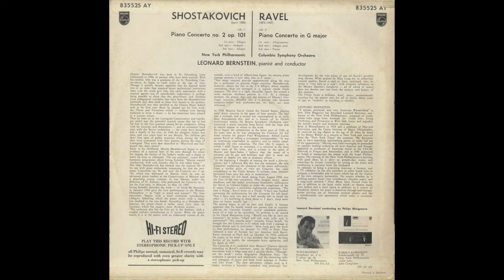Silent Tone Record/鋼琴協奏曲/拉威尔,肖斯塔科维奇:第2/倫納德伯恩斯坦(鋼琴/指揮)哥倫比亞交響樂團,紐約愛樂樂團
ピアノ協奏曲(Piano concerto,鋼琴協奏曲)/ラヴェル(Ravel,拉威尔),ショスタコーヴィチ(Shostakovich,肖斯塔科维奇):2番/レナード･バーンスタイン(Leonard Bernstein,倫納德伯恩斯坦)(pf)指揮コロンビア交響楽団(Columbia Symphony Orchestra,哥倫比亞交響樂團),ニューヨーク･フィルハーモニック(New York Philharmonic,紐約愛樂樂團)/欧PHILIPS:835 525 AY/管理番号:7834/